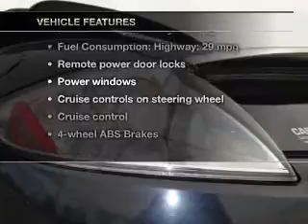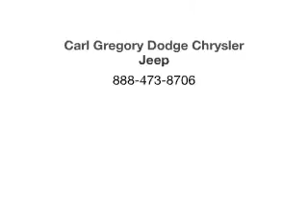2007 Mitsubishi Eclipse - Columbus GA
Year: 2007
Make: Mitsubishi
Model: Eclipse
Trim: Spyder GS
Engine: 2.4 liter inline 4 cylinder 16 valve
Transmission: Automatic
Color: Black
Mileage: 43586
Address:
2201 Victory Dr